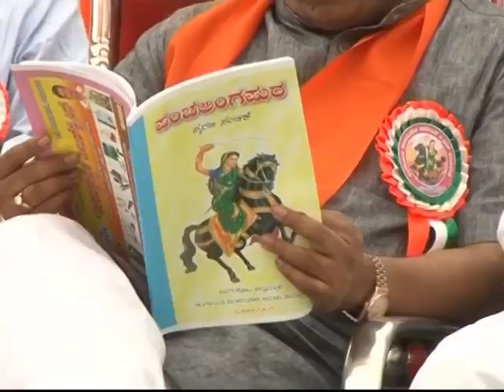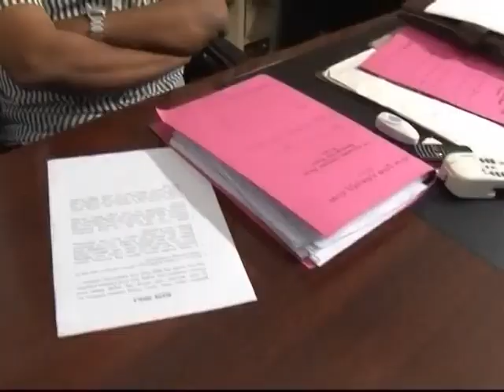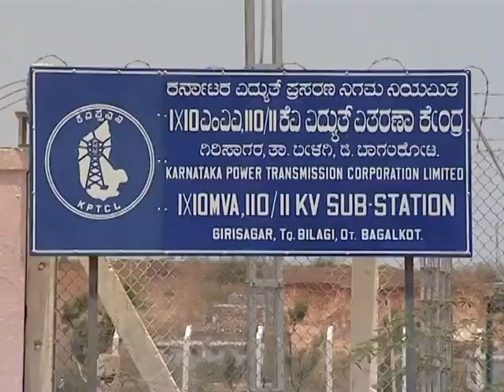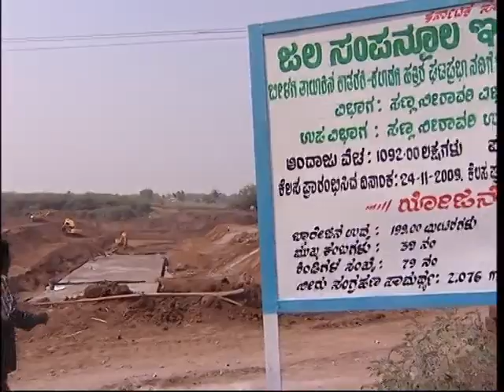Murugesh Nirani I BJP Leader I Video Song